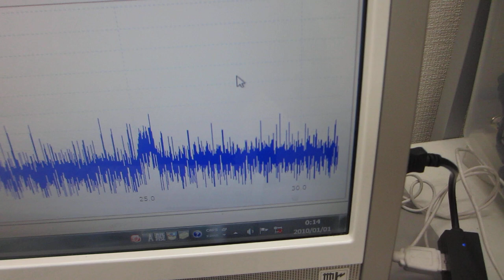超音波発振制御プローブに関する基礎実験（超音波システム研究所）